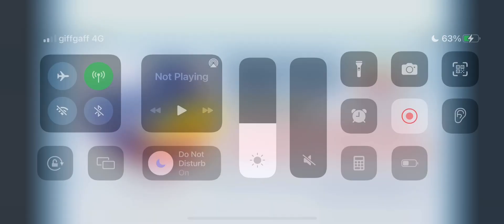12.11.2021 | Gosloto 6/45 🇷🇺 PM Draw Lotto Predictions for today | Russian Lotto 🇷🇺